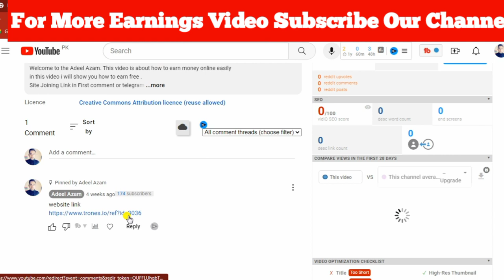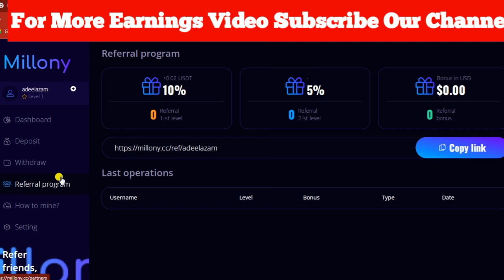Free Bitcoin cloud mining site| Free cryptocurrency mining site | Earn free Without investment